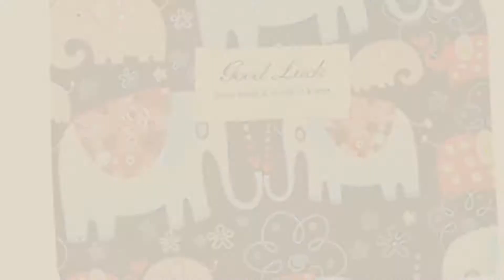Rubber Handbags & Wallets [2018 New Arrivals]: Showudesigns High Capacity Ladies Shoulder Tote Bag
New! 2019 Black Friday / Cyber Monday Women Shoulder Bags Deals and Updates.

Black Friday / Cyber Monday Showudesigns High Capacity Ladies Shoulder Tote Bag Funny Pomeranian Design by Showudesigns

Black Friday / Cyber Monday Lipsy Womens Twist Knot Clutch Bag by LIPSY

Black Friday / Cyber Monday Lipsy Womens Shopper Bag by LIPSY

Black Friday / Cyber Monday WOOALT Women's Weave Pattern Wallets Soft Vintage Wax Genuine Leather High Capacity Long by WOOALT

Black Friday / Cyber Monday WOOALT Women's Bifold Weave Pattern Wallets Beautiful Vintage Wax Genuine Leather High by WOOALT

Black Friday / Cyber Monday ChainSee Printed Pouch Key Bag Wallet Handbag Coin Snacks Zipper Purse Card Holders For by ChainSee

Black Friday / Cyber Monday WOOALT Women's Crossbody Chain Detachable Handbags Vintage Wax Genuine Leather High by WOOALT